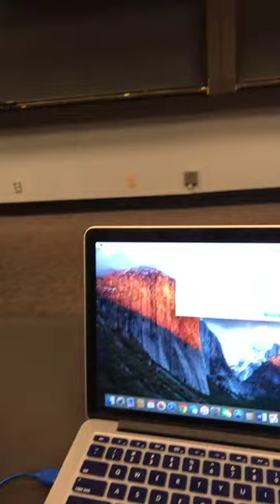SUA Elections 2017 Candidate Debate